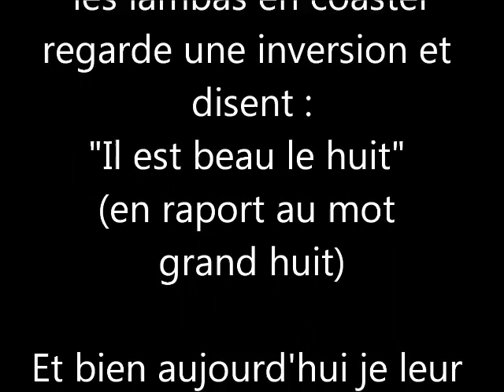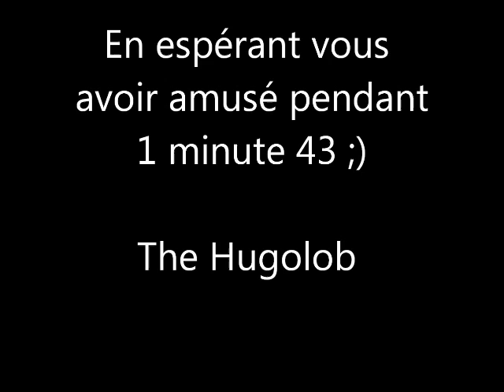The Lambda-inutile-grand-huit-coaster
Petite blague sur les lambdas en Coaster ^^